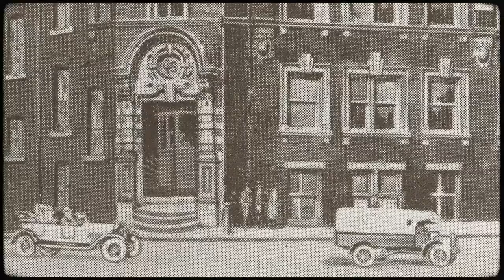Manchester Historical Conversion Project